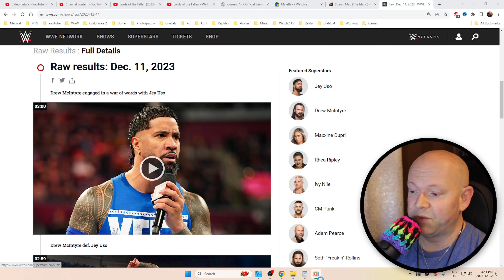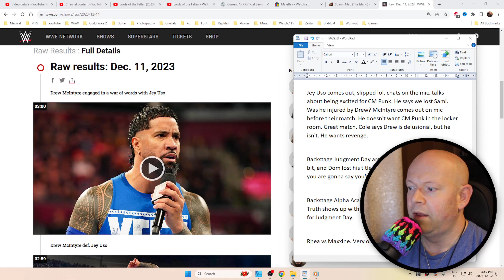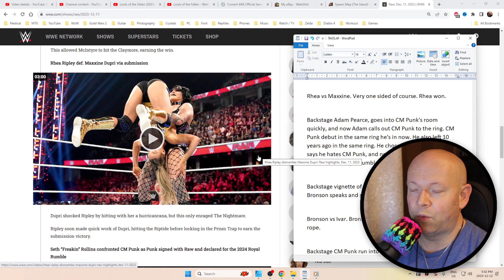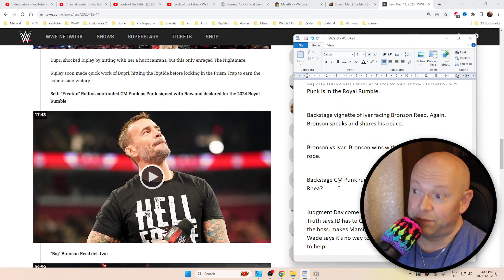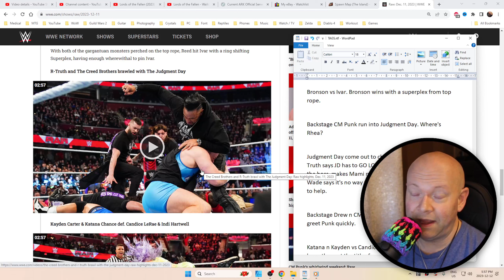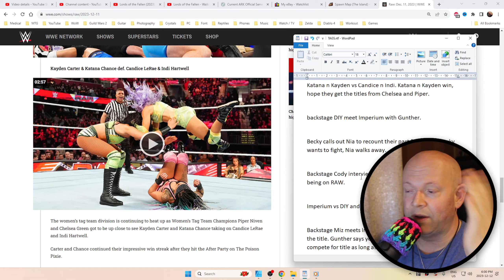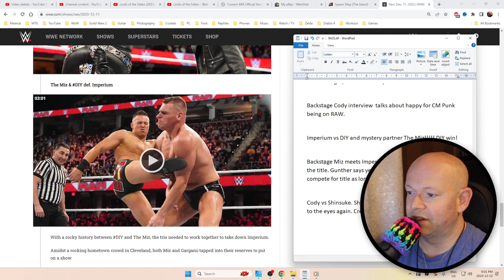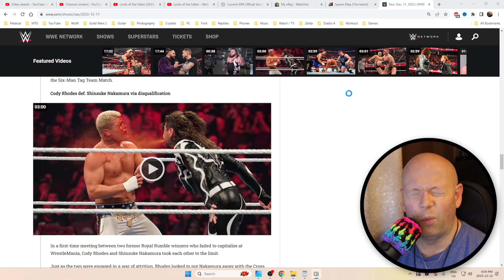WWE RAW ● December 11, 2023 Highlight Recap